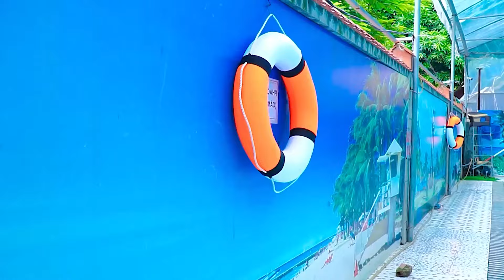TEAM SPIDER-MAN VS Bad Guy Joker || Poor RED Spider - RIP All SUPERHEROES (LIVE ACTION)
The showdown between Team Spider-Man and the Joker turns tragic as the superhero Red Spider sacrifices himself to save the city from chaos. Despite the loss, the spirit of heroism prevails, showcasing bravery and resilience in the face of evil.

❤️ TEAM SPIDER-MAN IN REAL LIFE - PRO 5 SUPERHERO TEAM - SPIDER-MAN TEAM in Marvel | Hulk, Captain America, Iron man, Deadpool, Joker, parkour, Nerf War, Nerf Guns

Dive into the amazing world of Spiderman like never before with our unique LTN channel! Join us as we blend the thrilling adventures of everyone's with the refreshing vibes in a swimming pool. Get ready for a splash of excitement as we explore Spiderman's universe through a watery lens. From epic water stunts to creative poolside challenges inspired by Spider Man feats, our channel offers a one-of-a-kind fusion of superhero action and aqua fun. Whether you're a die-hard Spiderman fan or simply looking for some cool poolside entertainment, our videos promise to deliver a web-tastic experience that will leave you soaked with joy. So, grab your swimsuit and dive into the excitement with us!